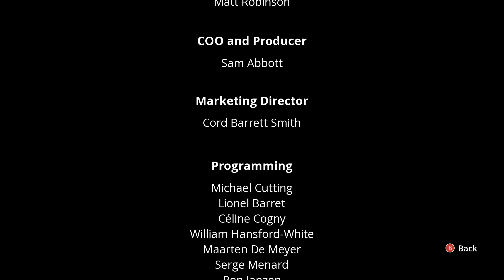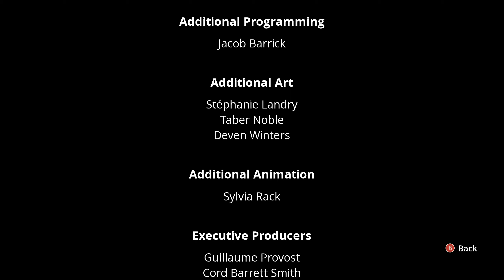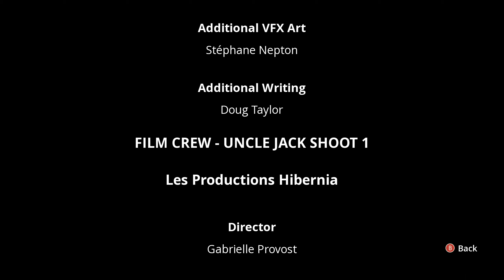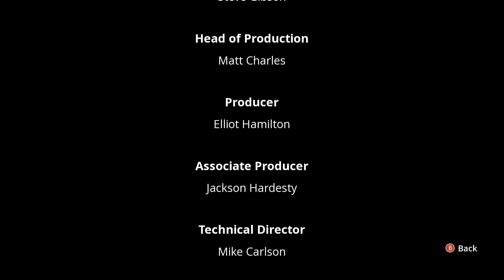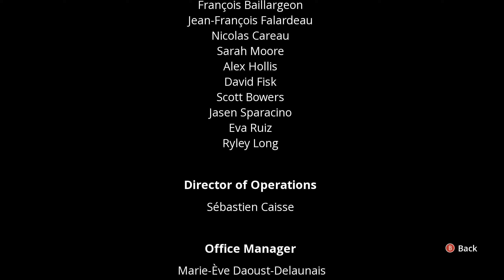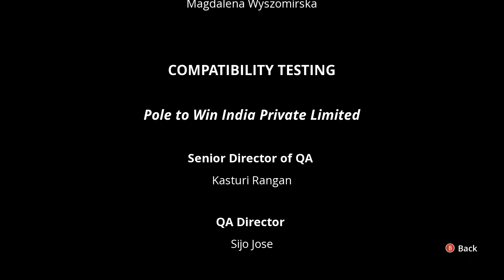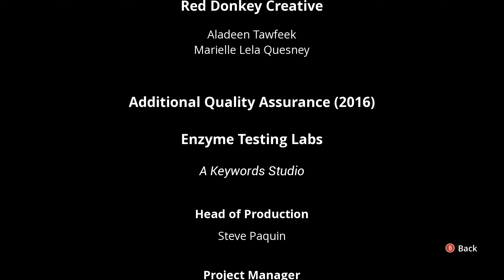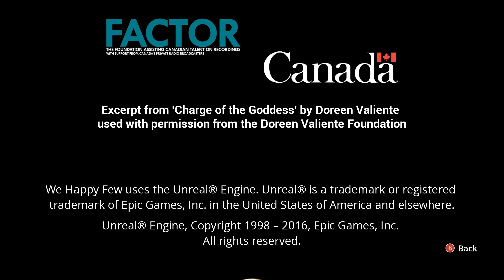We Happy Few Playthrough ENDING Part 49 - EVERYTHING IS REVEALED!